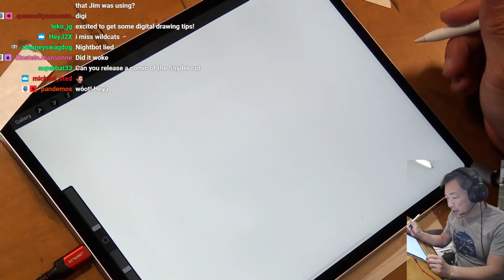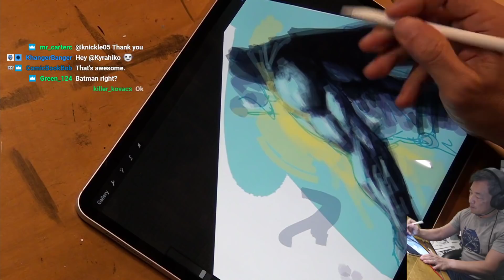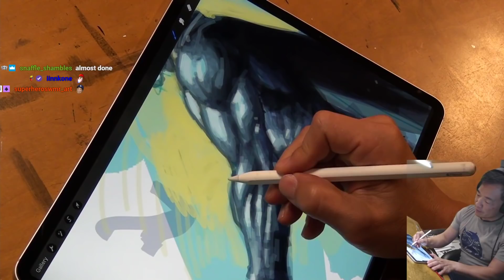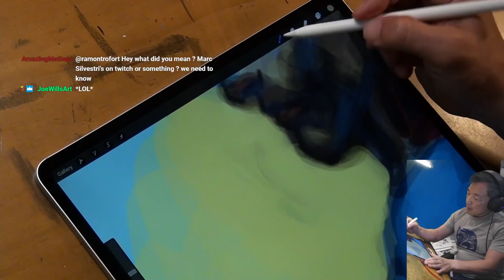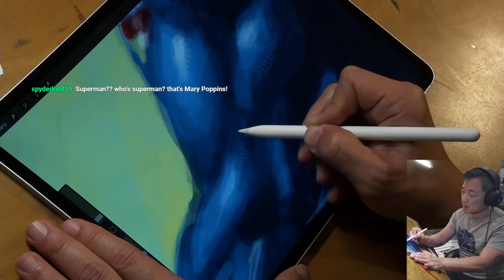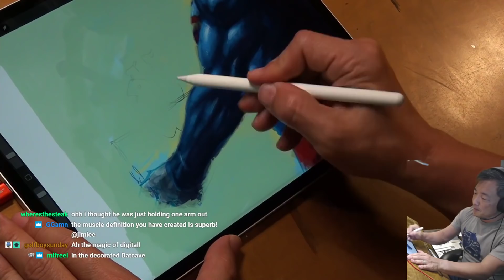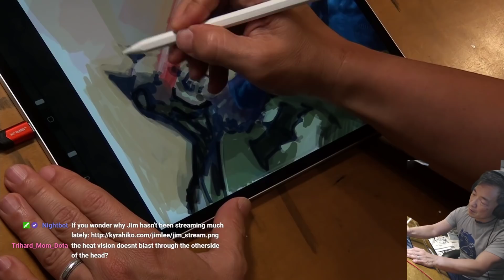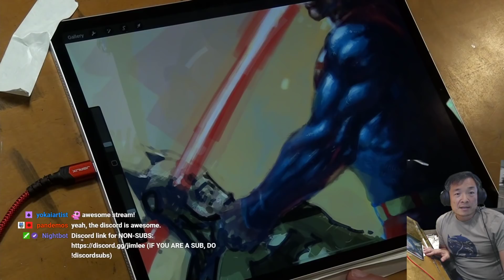Digital Art with Jim Lee on an iPad Pro--SUPERMAN!